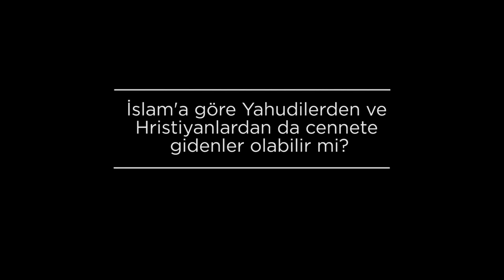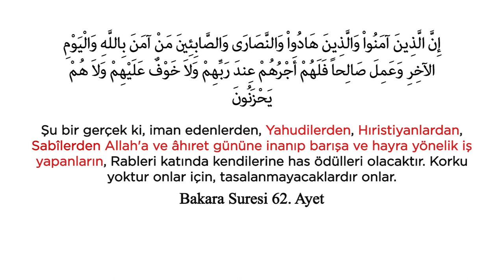Yahudi ve Hristiyanlardan da cennete gidenler olabilir mi? | Prof. Dr. Süleyman Ateş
Kurʼanʼı Kerim dinin özünü getirmiştir. Bütün peygamberler birbirlerinin
destekçisidirler. Köstekçisi değillerdir. Hz. Peygamber (sav) e de bir dizi peygamberin ismi
zikredildikten sonra Enam Suresi 6/90. Ayette Ulâ-ike-lleżîne hedallâh febihudâhumu-ktedih -
onlar Allahʼın doğru yola ilettiği kimselerdir sen de onların izinden yürü buyrulmaktadır.
Bütün peygamberler cennete giden yolu göstermişlerdir. Yani o yolun asfaltını dökmüşlerdir.
Birbirlerinin defterlerini dürmek için değil birbirlerini desteklemek için gelmişlerdir. Çünkü
onların hepsi Allahʼın elçileridir. Bakara Suresi 2/285. Ayette Ademʼden Muhammedʼe lâ
nuferriku beyne ehadin min rusulih - Oʼnun elçileri arasında hiçbir ayrım yapmayız
buyrulmaktadır. Hz. İsa, Hz. Musa ve daha önceki peygamberlerin getirdiği dinin özündeki
iman esaslarına bağlı olduktan sonra şeriatın değişmesi cennete girmesine engel değildir.
Kurʼanʼı Kerimʼde şöyle buyrulmaktadır; İnne-lleżîne âmenû velleżîne hâdû ve-nnesârâ ve-
ssâbi-îne men âmene billâhi velyevmi-l-âḣiri veʼamile sâlihan felehum ecruhum ʼinde
rabbihim velâ ḣavfun ʼaleyhim velâ hum yahzenûn - şu bir gerçek ki, iman edenlerden,
Yahudilerden, Hristiyanlardan, Sabilerden Allahʼa ve ahiret gününe inanıp barışa ve hayra
yönelik iş yapanların, Rableri katında kendilerine has ödülleri olacaktır. Korku yoktur onlar
için, tasalanmayacaklardır onlar. (Bakara Suresi 2/62). Aynı zamanda Maide 5/69. Ayette de
vardır. Elbette Hz. Muhammedʼe düşman olanlar cennete girmez ama düşman değil, kendi
dininde kalmış fakat dinine göre hareket ediyor, eğer duymuşsa peygamberin de
peygamberliğini kabul ediyorsa niçin cennete gitmesin? Cennet kimsenin tekelinde değildir.
Bir ayeti kerimede daha şöyle buyrulmaktadır: Leyse bi-emâniyyikum velâ emâniyyi ehli-
lkitâb - bu cennet meselesi sizin kuruntularınıza göre olmaz, kitap ehlinin kuruntularına göre
de olmaz iddia ile olacak bir iş değildir. men yaʼmel sû-en yucze bihi - her kim kötülük
yaparsa onun cezasını görür Allahʼtan başka da kendisini kurtaracak kimse olmaz. Vemen
yaʼmel mine-ssâlihâti min żekerin ev unśâ vehuve mu/min - kadın erkek her kim inanarak
güzel işler yaparsa onlar da cennete gireceklerdir. feulâ-ike yedḣulûne-lcennete velâ
yuzlemûne nakîrâ - onlara kıl kadar haksızlık yapılmayacaktır. (Nisa Suresi 4/123-124)

cennet kimsenin tekelinde değildir. Nitekim Hristiyanlar da kendilerinden başkasına cenneti
bırakmazlar, Yahudilerin de öyle cennet kendilerinin tekellerinde… Kurʼan bu iddiada
bulunan kimselere diyor ki Ve kâlû len temessene-nnâru illâ eyyâmen maʼdûde - bize ateş
sayılı günler dokunacak. (Bakara 2/80) “Biz bu ateşten kurtulacağız, cehenneme gitsek bile
kurtulacağız ama bize bizden başkaları hep cehenneme gideceklerˮ diyorlar. Kurʼan diyor ki
Allahʼtan siz böyle bir garanti mi aldınız? Eğer doğruysanız o zaman delilinizi getirin. Evet
Kurʼanʼın hükmü böyledir, Kurʼan genel prensip getirmiştir. Dünyanın neresinde olursa olsun,
Allahʼa şirksiz olarak inanan, ahirete inanan ve bu inancı gereği olarak da güzel işler yapan
herkes cennete gidecektir. Allah kullarını yakmak için yaratmamıştır. Bir hadisi şerifte;
peygamberin huzuruna bir takım esirler getirilir, bu esirler içerisinde bir kadın çocuğunu
kaybetmiş, arıyor neticede buluyor hemen göğsüne basıyor, emziriyor. Peygamberimiz
ashabına diyor ki bu kadın kendi elinde iken, kendi isteğiyle götürüp çocuğunu ateşe atar mı?
Atmaz ya Resulallah diyorlar. Allahʼın merhameti bu kadının çocuğuna merhametinden daha
fazladır diyor…